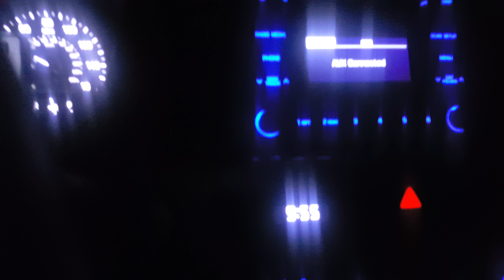That weather doe...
Holy sheeet. After driving back from DC the weather hit hard once back in ga.